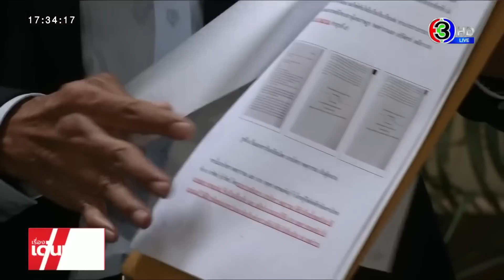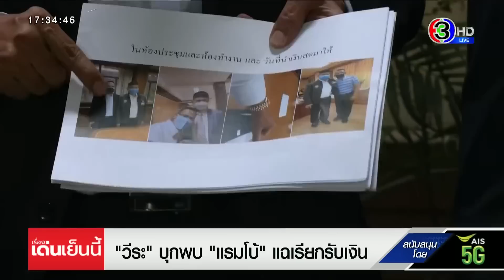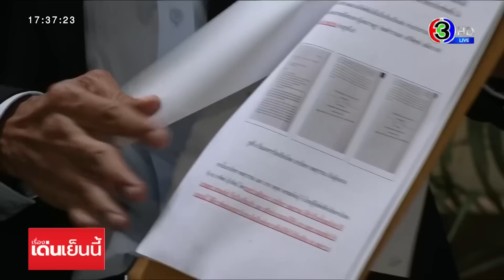'แรมโบ้' โต้ทันควัน ยันเป็นเหยื่อ จ่อฟ้องกลับ หลัง 'วีระ' แฉตบทรัพย์ วิ่งเต้นดีลโครงการ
ประเด็นร้อนการเมือง คุณแรมโบ้ เสกสกล อัตถาวงศ์ ที่ปรึกษานายกฯ มีผู้มาร้องเรียนถึงหน้าทำเนียบรัฐบาล ว่าถูกคุณแรมโบ้เรียกรับเงิน

นายวีระ สมความคิด ประธานเครือข่ายประชาชนต้านคอร์รัปชัน พร้อมด้วยนายเอกลักษณ์ (ขอไม่เปิดเผยนามสกุล) ที่ระบุว่าเป็นผู้เสียหายถูกนายเสกสกล เรียกรับเงินแลกกับการช่วยเหลือในการเข้าประมูลโครงการของ กทม. รวมกว่า 2 ล้านบาท ได้เดินทางมาที่ศูนย์รับเรื่องราวร้องทุกข์ ทำเนียบรัฐบาล เพื่อมาดักรอ นายเสกสกล แต่ปรากฏว่านายเสกสกลไม่ได้เดินทางมาที่ศูนย์รับเรื่องราวร้องทุกข์

ทั้งนี้นายวีระ ได้ระบุว่า เมื่อวันที่ 1 ก.พ. ที่ผ่านมา นายเสกสกล ได้ให้ผู้ใหญ่คนหนึ่งติดต่อมาเพื่อขอเคลียร์เรื่องนี้ หลังจากทราบว่านายเอกลักษณ์ ร้องเรียนมาที่ตน แต่ตนไม่รับเคลียร์ และต้องการมาพบนายเสกสกลในวันนี้

ขณะที่ นายเอกลักษณ์ เล่าว่า เมื่อปี 2563 ตนได้มายื่นเรื่องกับศูนย์รับเรื่องราวร้องทุกข์ ของทำเนียบรัฐบาล เกี่ยวกับโครงการสำรวจจัดเก็บข้อมูลของ กทม. ซึ่งต่อมานายเสกสกลเรียกเข้าไปพบ บอกว่าสามารถช่วยเหลือได้ และมีการเรียกรับเงิน ซึ่งตนจ่ายให้ผ่านคนใกล้ชิดนายเสกสกล รวมแล้วกว่า 2 ล้านบาท

แต่เมื่อพบว่านายเสกสกลไม่สามารถช่วยเหลือได้ จึงทวงเงินคืน แต่ยังคืนให้ไม่ครบ และล่าสุดยังทำร้ายร่างกายตนด้วย

ทั้งนี้ นายวีระ ระบุว่า ขอเรียกร้องไปยังพลเอกประยุทธ์ จันทร์โอชา นายกรัฐมนตรี ในฐานะที่เป็นคนแต่งตั้งนายเสกสกล เป็นที่ปรึกษา ทั้งที่คนทั้งประเทศไม่เชื่อมั่น จะรับผิดชอบอย่างไร และหลังจากนี้ตนจะไปยื่นเรื่องร้องต่อ ป.ป.ช.ด้วย

เรื่องเด่นเย็นนี้ วันที่ 3 กุมภาพันธ์  2566